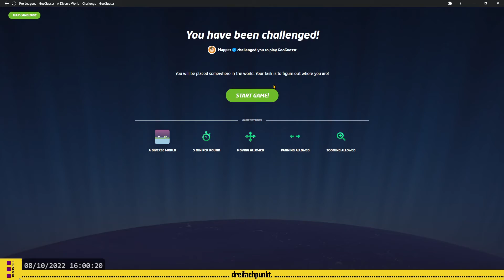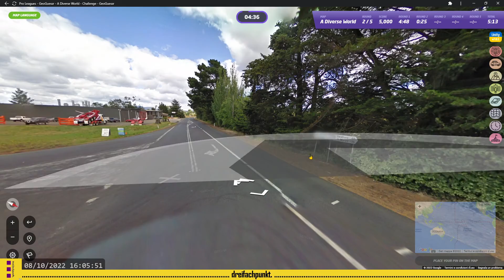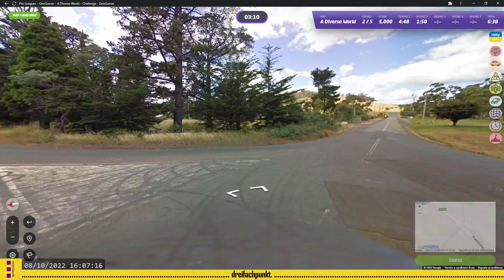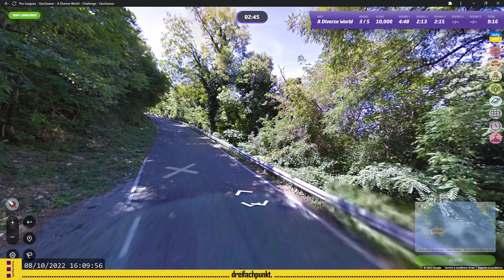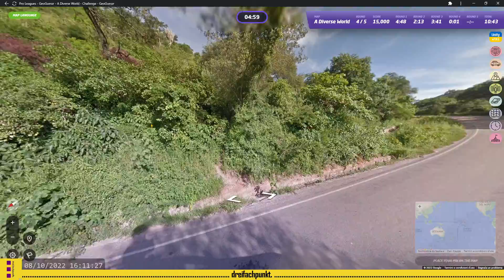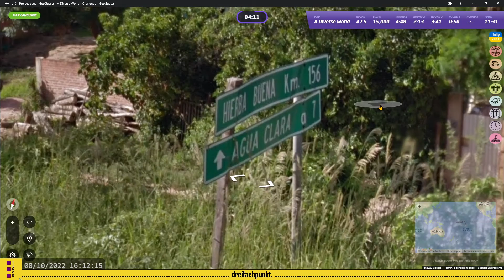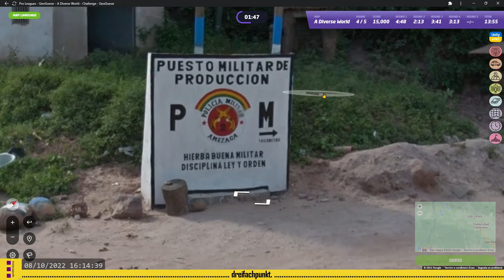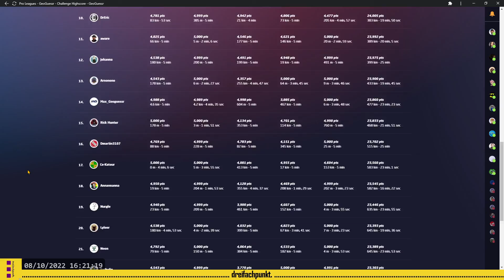GeoGuessr | A Diverse World - Season 5 | Leg 38/50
0:00 Round 1
5:11 Round 2
7:26 Round 3
11:10 Round 4
16:38 Round 5